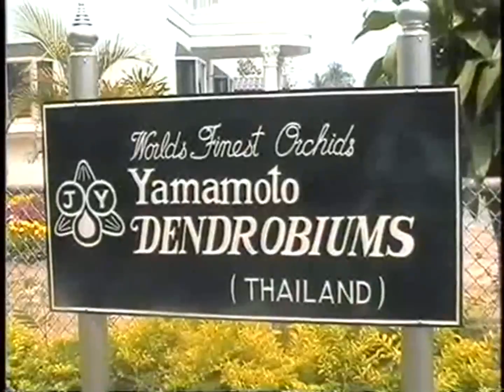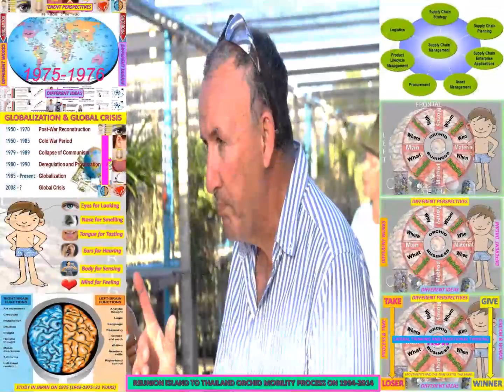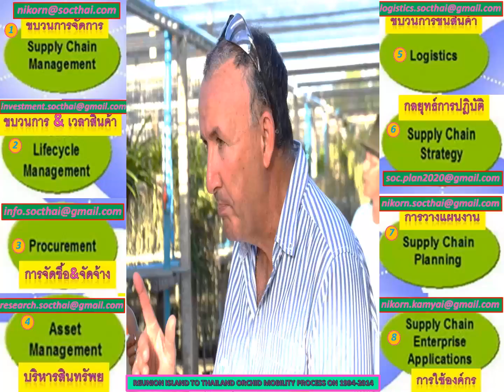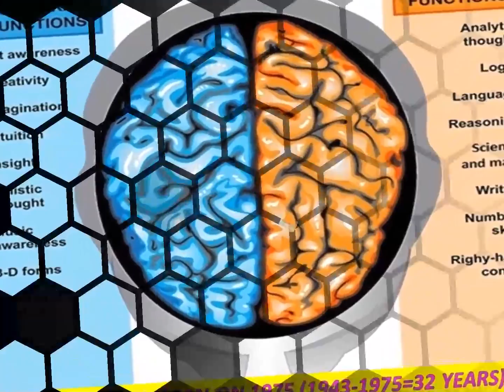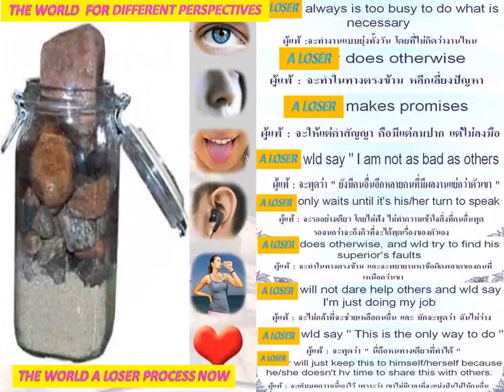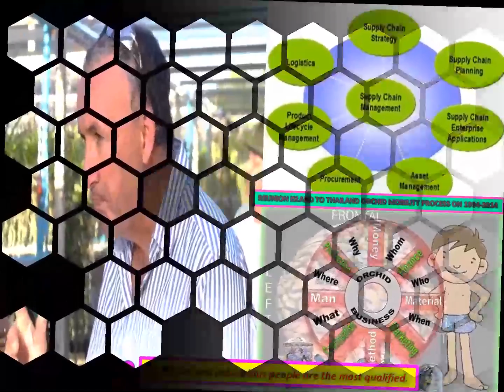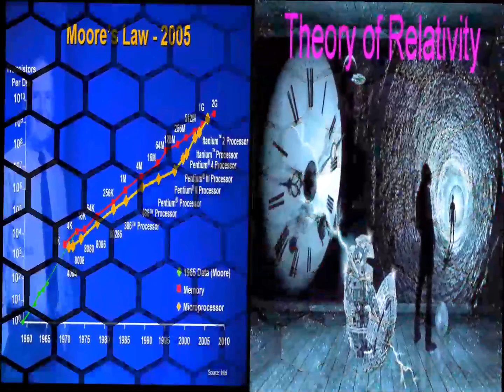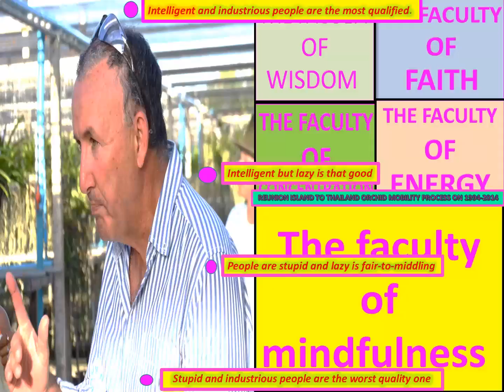LANNA-1993-RIEUL-REUNION ISLAND WORLD-ORHCIDS INVENTION & MOBILITY BODY MIND IOT&AI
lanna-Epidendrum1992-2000